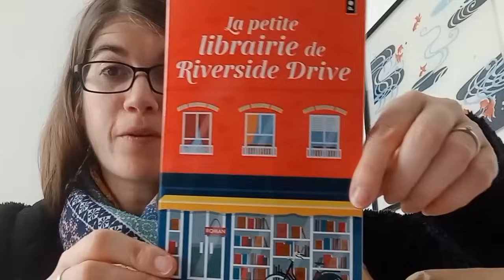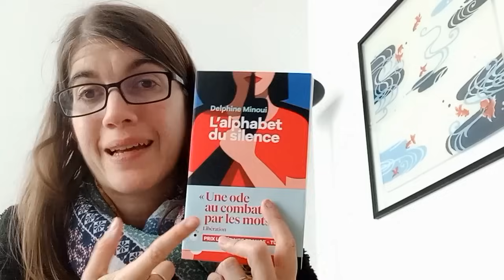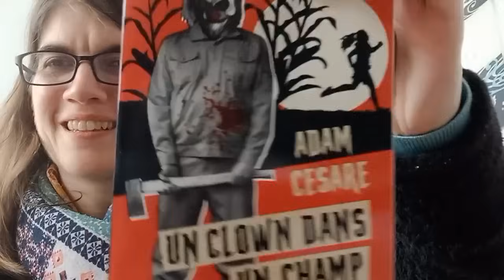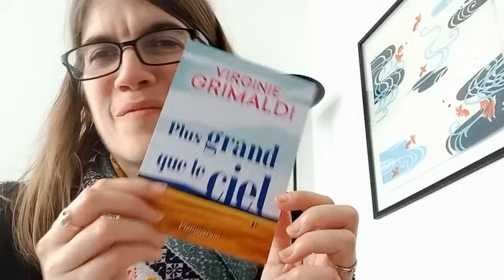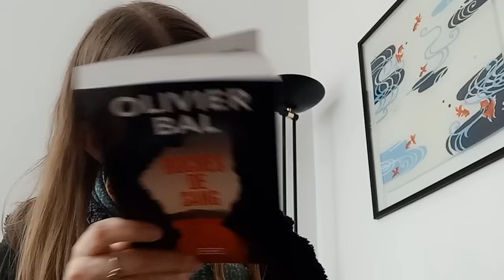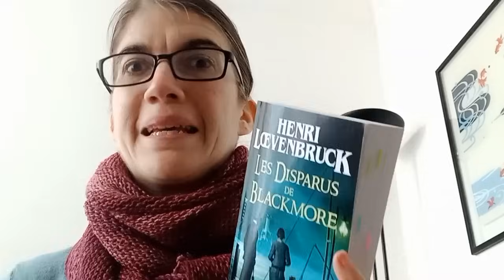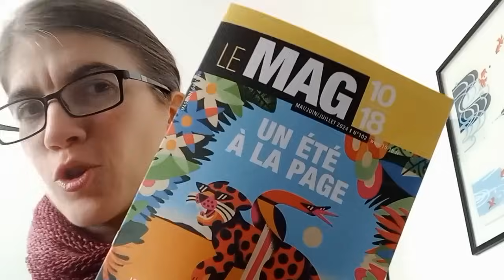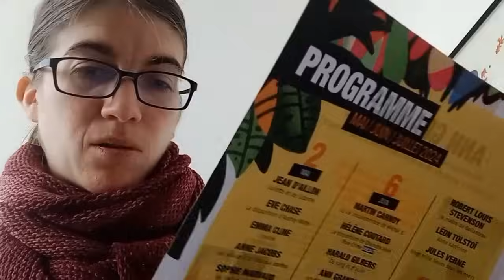📚 Vlog lecture #111 (partie 1)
Bonjour tout le monde! Bienvenue dans une nouvelle semaine de vlog!  Au programme

- Un aller simple Tokyo-Osaka en Shinkansen
- Ma boîte aux lettres en PLS
- Les disparus de Blackmore de Henri Loevenbruck
- La dernière maison avant les bois de Catriona Ward
- Films vus dans l'avion

La deuxième partie arrive très vite!

Les services presse que je reçois sont des partenariats nons rémunérés mais mes avis sont toujours honnêtes, SP ou non 😉👌